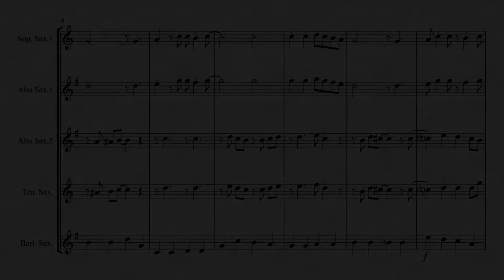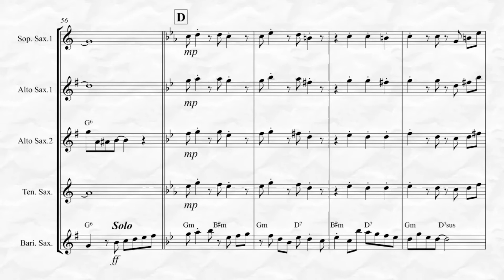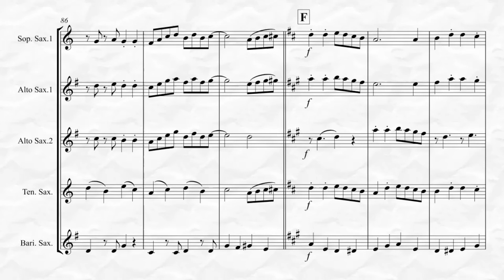Ding Dong Merrily on High (for Saxophone Quartet)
Ding Dong Merrily on High is a secular Christmas Carol Music & Lyrics by Jehan Tabourot & George Woodward and arranged here for Saxophone Quartet.  This is an advanced intermediate to early advanced moderate swing version of the Christmas favorite. Also available for Saxophone Quintet!
To listen, view in its entirety and purchase please go